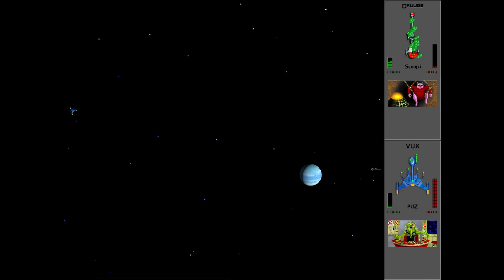SC2 VUX vs Easy Druuge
Once again the long-range ships keep their distance from me. At least unlike the Chenjesu Broodhomes, Maulers have difficulty dealing with limpets. And, as always when fighting Druuge, it's worth dodging around a bit to make them waste missiles. That said, I was dodging pretty poorly in that. Tempted to try 1 Intruder vs many Maulers sometime. See if I can play it safe long enough to outlast them all.

Game: Ur-Quan Masters HD (fan-made update for Star Control 2)